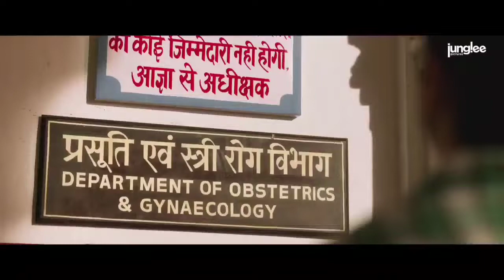Doctor G box office collection, Doctor G first day collection, Ayushman khurana, Rakul preet,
Doctor G box Office Collection,
Doctor G first day Collection,
Ayushman khurana, Rakul preet singh,

Doctor G 1st day box Office Collection,
Doctor G Movie, Doctor G, Doctor G movie hindi, Doctor G Review, Doctor G Movie Review, Doctor G budget, Doctor G Review hindi, Doctor G box Office Collection Day 1,
Doctor G Box Office Collection All India,
Doctor G Movie Box Office Collection,
Doctor G Total Box Office Collection,
Doctor G First day Collection, Aklesh Bhamore,
Doctor G 1st Day Collection,
Doctor G Box Office Collection Day 1,
Doctor G Movie Ki Kamai,

Doctor G 1st (First) Day Box Office Collection
Doctor G box office collection, Review Bazaar,
Doctor G worldwide collection,
Doctor G overseas collection,
Doctor G 1st day box office collection, Review Bazaar Channel,
Doctor G 1st day worldwide collection,
Doctor G 1st day overseas collection,
Doctor G 1st day all india box office collection, Doctor G all india collection,
Doctor G all india box office collection,
Doctor G 1 day collection,
Doctor G 1 day worldwide collection,
Doctor G 1 day overseas collection,
Doctor G 1st week collection,
Doctor G 1 weeks collection,
Doctor G 1 weeks box office collection,
Doctor G movie collection,
Doctor G total collection,
Doctor G total collection till now,
Doctor G box office collection till now,
Doctor G total worldwide collection,
Doctor G collection,
Doctor G box office,
Doctor G box office record,
Doctor G all records,
Doctor G movie record,
Doctor G movie all records,
Doctor G movie Hindi,

Doctor G movie Review, Doctor G Public Review, Doctor G Hindi Review, Doctor G Movie Public Review, Doctor G movie,  Doctor G Hindi Dubbed,